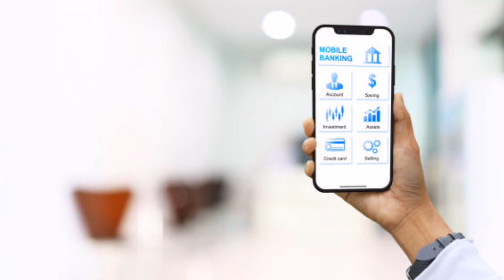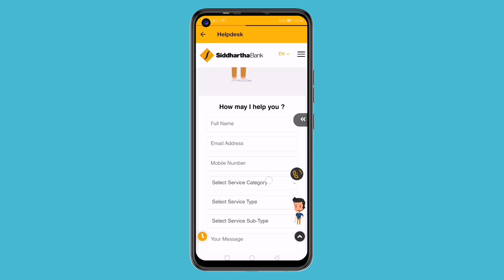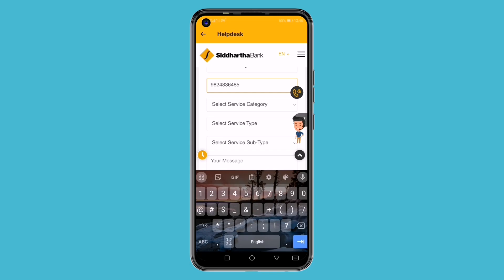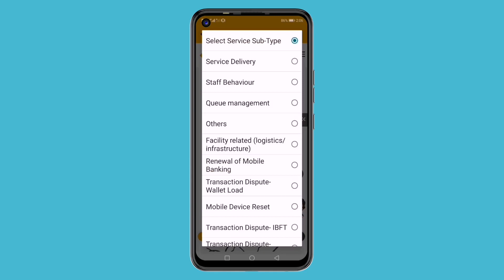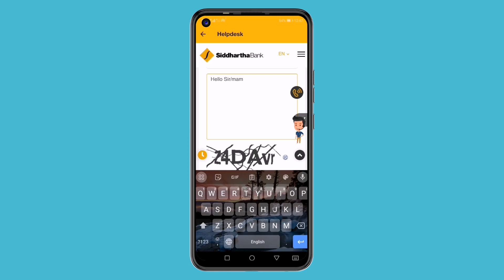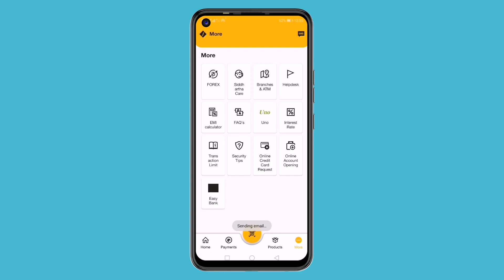How to Renew Siddhartha Bank Mobile Banking Service | Service Expried Renewal Process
How to Renew Siddhartha Bank Mobile Banking Service | Renewal Mobile Banking in Nepal

Siddhartha Bank Mobile banking services expired
Mobile banking services Renewal process
How to renew of mobile banking services
How to renew mobile banking services has been expired